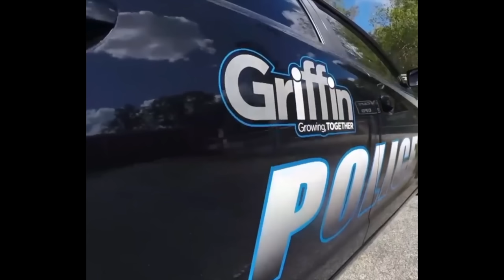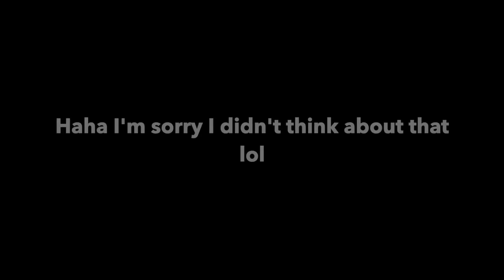Cop Stages Wife's Attack, But She Survived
Jessica Boynton was married to Matthew Boynton, a local police officer and grandson of the county sheriff. They were becoming estranged, and when something happened to Jessica Boynton, something quite suspicious, was there possibly a cover up in a small town police department?